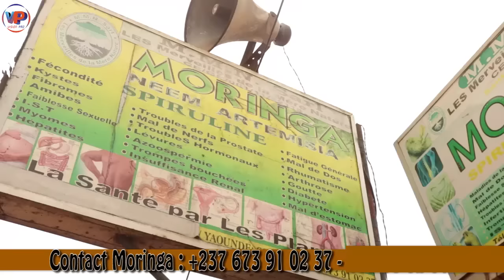MAKOSSO arrête de Pleurer pardon😂😂😂😂 c'est interdit de pleurer. On ne pleure pas😂😂😂